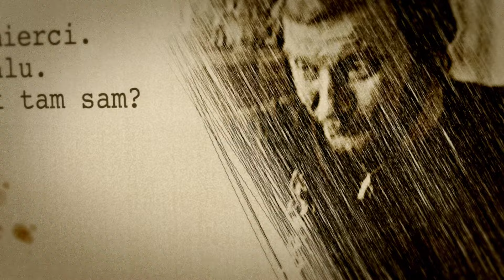Sam w strefie śmierci. Kukuczka na Makalu. Dlaczego poszedł tam sam? | GŁOWA DO GÓRY - Podcast #16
W 1981 roku Jurek Kukuczka miał na koncie dwa ośmiotysięczniki, kiedy nadarzyła się okazja wyprawy na Makalu z Wojtkiem Kurtyką. Dlaczego to jest prawdopodobnie najważniejsza wypprawa Kukuczki w drodze po Koronę Himalajów i Karakorum? Dlaczego w Katmandu śmiali się z Polaków? Jak wyglądały wtedy relacje Jurka z Messnerem? I w końcu dlaczego Kukuczka poszedł ostatecznie na szczyt samotnie? Zapraszam na odcinek 16. podcastu "Głowa do góry".

Materiały multimedialne, umieszczone w materiale pochodzą z archiwów patrona tego odcinka - Wirtualnego Muzeum Jerzego Kukuczki

Źródła:
"Kukuczka: opowieść o najsłynniejszym polskim himalaiście" - D. Kortko, M. Pietraszewski
"Ucieczka na szczyt" - B. McDonald
"Kurtyka. Sztuka wolności" - B. McDonald
"Mój pionowy świat" - J. Kukuczka
Taterniczek #27 - "Do końca!"  - relacja Jerzego Kukuczki z wyprawy na Makalu
Materiały archiwalne Wirtualnego Muzeum Jerzego Kukuczki